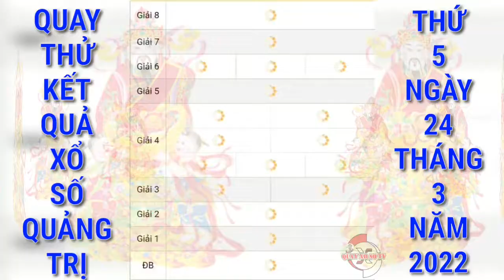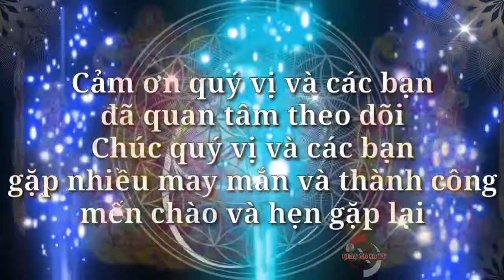Quay Thử Xổ Số Quảng Trị Hôm Nay Ngày 24/3/2022 | Quay Thử XSQT | Xs Quảng Trị | QUAY XO SO TV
Cảm ơn quý vị và các bạn đã luôn quan tâm theo dõi và ủng hộ kênh, chúc quý vị và các bạn luôn mạnh khỏe, hạnh phúc bình an và may mắn, QUAY XO SO TV rất mong tiếp tục nhận được sự quan tâm của quý vị và các bạn bằng cách chia sẻ, nhấn like, đăng ký và nhấn chuông ngay bên cạnh, cảm ơn quý vị và các bạn. QUAY XO SO TV sẽ quay thử kết quả xổ số ba miền Bắc, Trung, Nam và các đài của các tỉnh miền Trung và Miền Nam hằng ngày từ thứ 2 đến chủ nhật hàng tuần. Quay thử kết quả xổ số Quảng Trị hôm nay chúc quý vị và các bạn gặp nhiều may mắn.